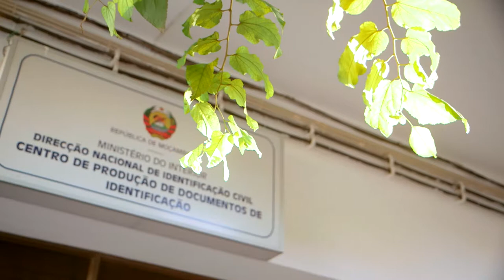Secure documents for Mozambique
Like everywhere in the world, Mozambique is confronting a large increase in migratory movement and the use of false identities. Incidents of fraud are multiplying and has become a veritable blight for individuals and states alike. In Africa, as elsewhere, it is necessary to give each citizen secure and forgery-proof identities. In 2009, Mozambique initiated this reform, in order to create new secure documents.
Mozambique chose SEMLEX, who specialize in biometric solutions and the creation of secure documents for more than 20 years.